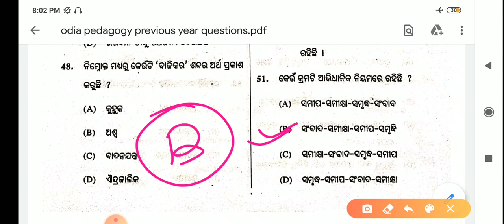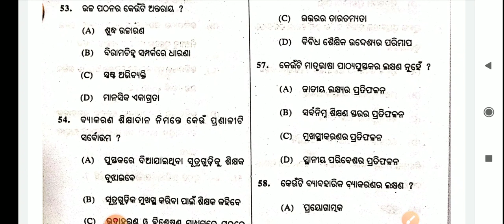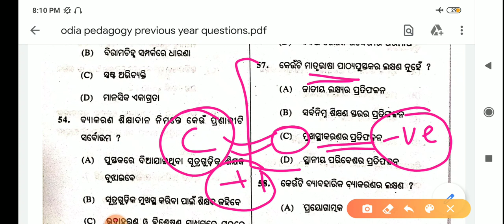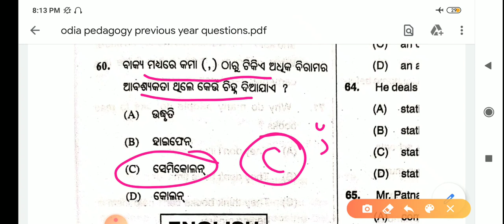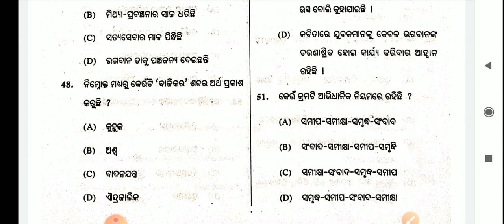Otet mock test-1||odia pedagogy||otet exam bseodisha 2020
Vidya alaya

Join Vidya alaya whatsApp group

Join Vidya alaya's Facebook group